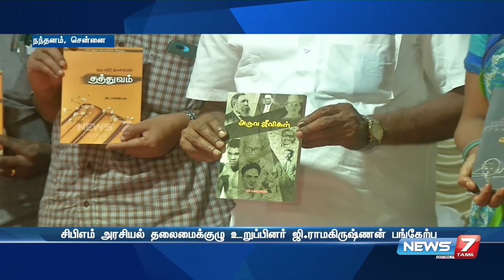சென்னை புத்தக கண்காட்சியில் தோழர் ஜி. ராமகிருஷ்ணன் மூன்று நூல்களை வெளியிட்டார்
சென்னை புத்தக கண்காட்சியில் தோழர் பாக்கியம் எழுதிய அருவ ஜீவிகள், சென்னையின் மறுபக்கம், ஒரு எதிர் கேள்வியின் தத்துவம் ஆகிய மூன்று நூல்களை CPIM அரசியல் தலைமைகுழு உறுப்பினர் தோழர் ஜி. ராமகிருஷ்ணன் வெளியிட்டார்